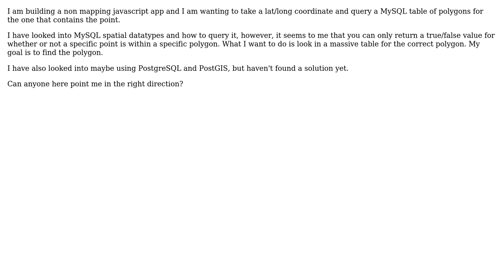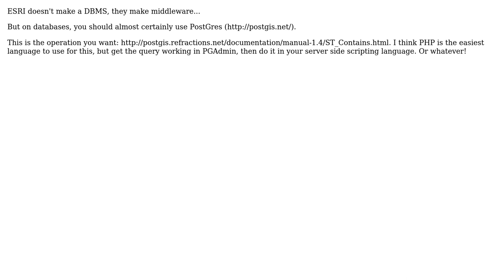GIS: PHP/MySQL, PostgreSQL spatial queries. Find a polygon that contains a coordinate?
With thanks & praise to God, and with thanks to the many people who have made this project possible! | Content (except music & images) licensed under CC BY-SA | Music | Images & others | With thanks to user PolyGeo user ezekielweb user Alex Leith and the Stack Exchange Network Trademarks are property of their respective owners. You are responsible for your own actions.